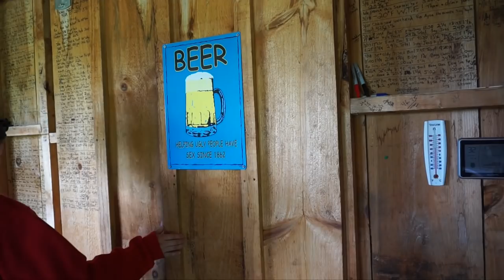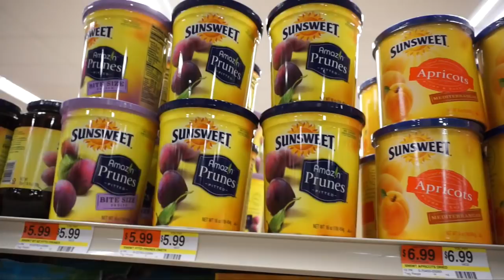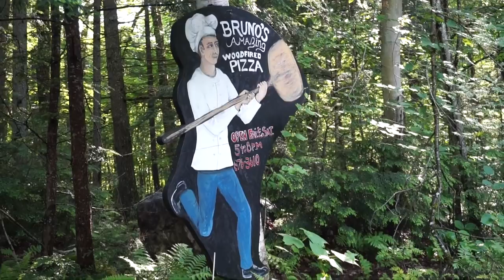VERMONT PLUS 50K WINNERS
50 K WINNERS!

Christiann Cannon

Skander Chtir

Lizzie Cruz

Iris Enriquez